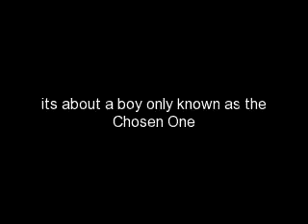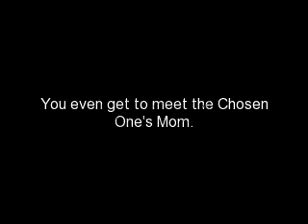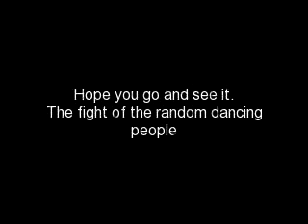the fight of the random danicing people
from the mind of the death of spongebob, comes a whole new random movie.